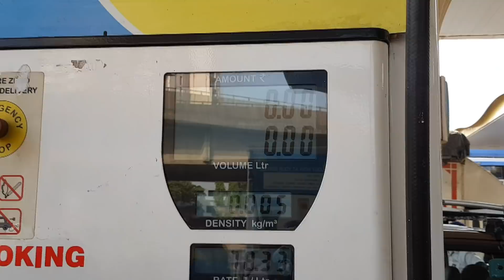Long Drive Pe Chal | How To Prepare Yourself For A Long Ride!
So as we were planning to go for a loooooooong ride, we thought it would be nice to make a preparation vlog, explaining what all things should you consider before doing a long ride.